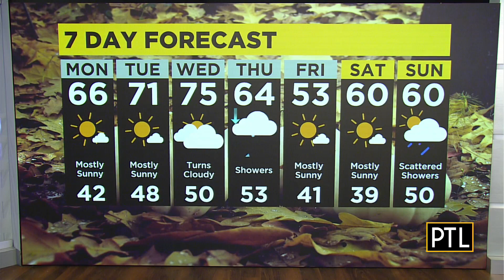Tomorrow On PTL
Heather Abraham and David Highfield preview what's coming up on PTL.